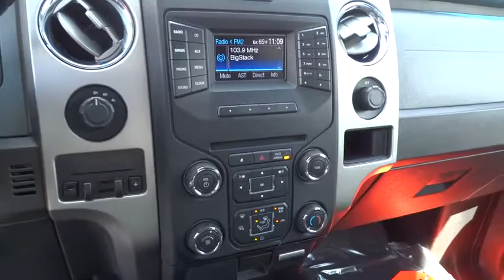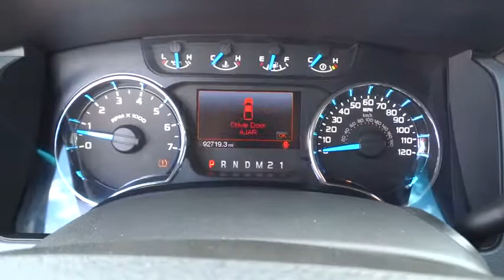2013 FORD F-150 Great Falls, Missoula, Helena, Billings, Kalispell, MT DKD71210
2013 FORD F-150
2013 FORD F-150 4WD SUPERCREW - Stock#: DKD71210 - VIN#: 1FTFW1EF3DKD71210

XLT trim. CD Player, Onboard Communications System, Fourth Passenger Door, iPod/MP3 Input, Aluminum Wheels, 4x4, Flex Fuel. SEE MORE!br /br /KEY FEATURES INCLUDEbr /4x4, Flex Fuel, iPod/MP3 Input, CD Player, Onboard Communications System, Aluminum Wheels, Fourth Passenger Door. MP3 Player, Third Passenger Door, Privacy Glass, Keyless Entry, Steering Wheel Controls. br /br /EXPERTS REPORTbr /Edmunds.com explains America's top-selling pickup is offered in a substantial array of trims and powertrains to accommodate all manner of towing, hauling or off-road needs.. Approx. Original Base Sticker Price: $39,000*. br /br /OUR OFFERINGSbr /Honda of Great Falls sells New Honda's and used cars, trucks & SUVs of all makes and models in Great Falls, MT. We have a strong and committed sales staff with many years of experience satisfying our customers' needs. Feel free to browse our inventory online, request more information about vehicles, set up a test drive or inquire about financing! br /br /Price does not include title, license, or dealer doc fees. See dealer for details.  br / Some of our Pre-Owned vehicles may be subject to unrepaired safety recalls. Check for a vehicle's unrepaired recalls by VIN at